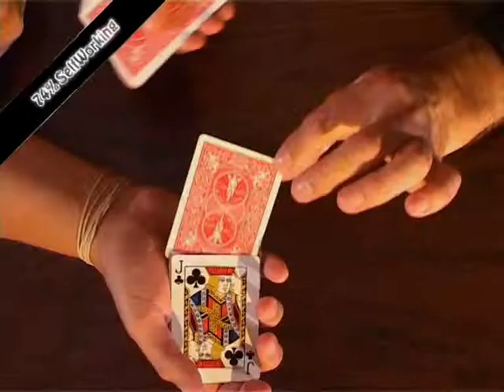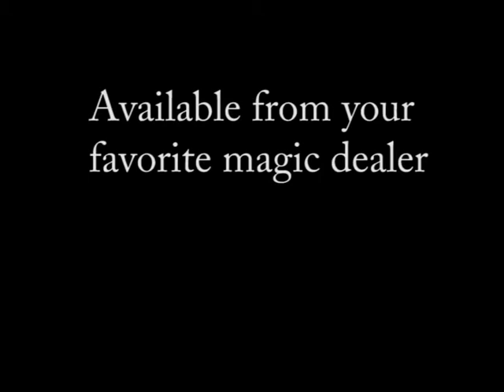74% Self Working Card Tricks By Gary Jones & Christopher Congreave TRAILER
Gary Jones & Christopher Congreave, two of the most orginal thinkers in magic.

Bring to you, 74% self working card tricks.

6 GREAT EFFECTS

Thought Of Card
Surprise Sandwich
2-3 Prediction
Pysdomemory
Daly Twist
Belducy, Belducy, Belducy

Real working effect for the worker!